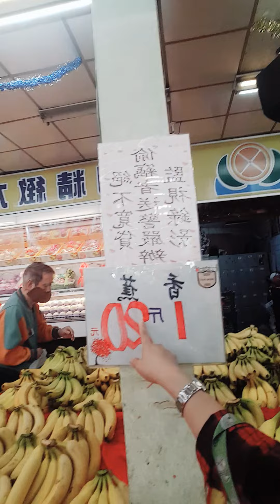Taipei fruits I love most